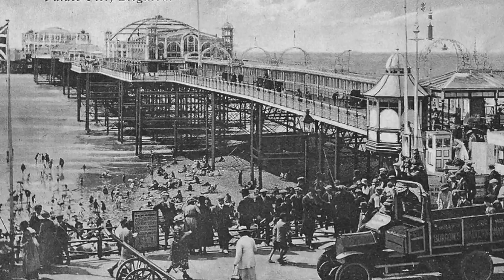Blue Aces Dance Band - Brighton Palace Pier - Tuesday 5th July, 1938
We now take you over to the Brighton Palace Pier, to hear the Blue Aces Dance Band play for your pleasure.